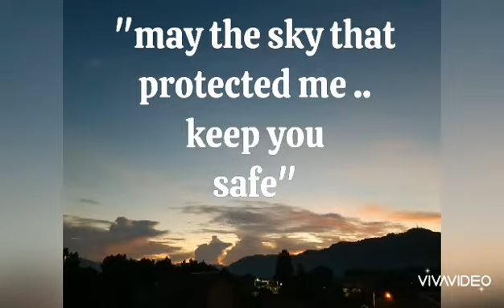Meet B.O.B. (not the jowa..😜) ...where did Jen F went. that is COMING SOON!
Contents of what I took on my very 1st exploits outside after 4 months being stuck at home. Final farewell to the old and in with the new.